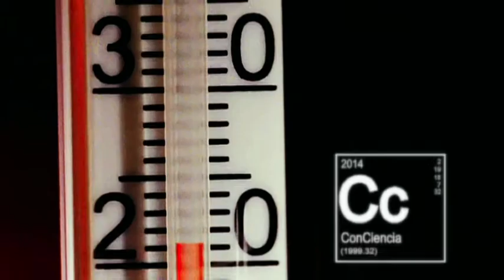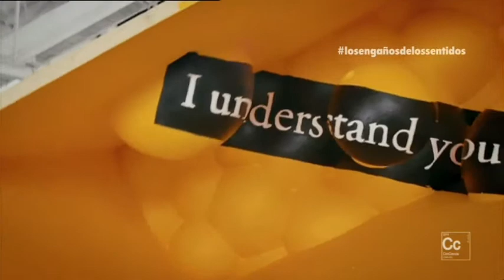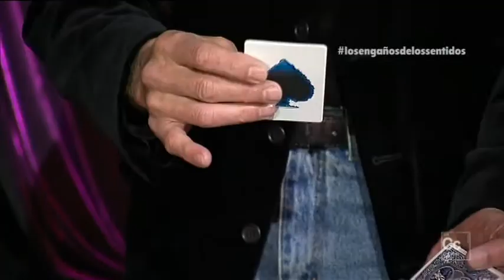Los engaños de los sentidos: VISTA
¿Cómo consiguen los magos engañar a nuestra vista? ¿Por qué hay gente que cree ver vírgenes en las tostadas? ¿Cómo funcionan las ilusiones ópticas? Desentrañamos los misterios de la vista...